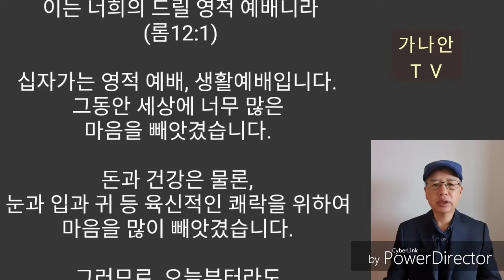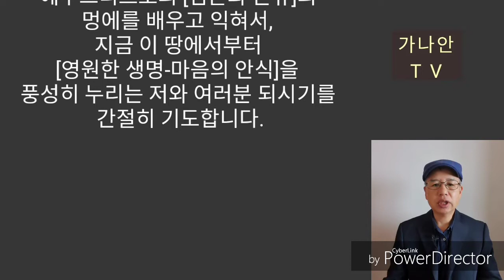십자가와 영적예배 / 이천기 / 가나안TV 백용권 /